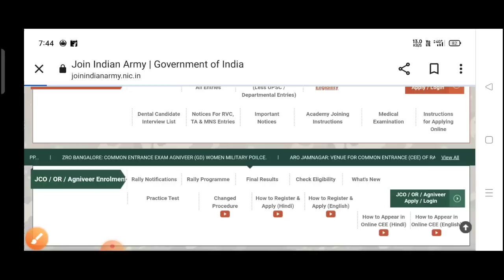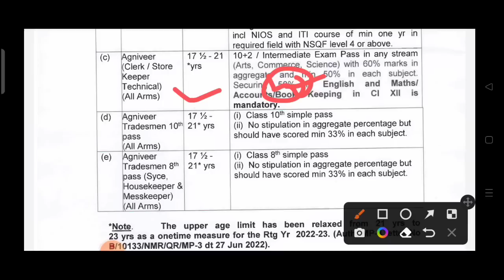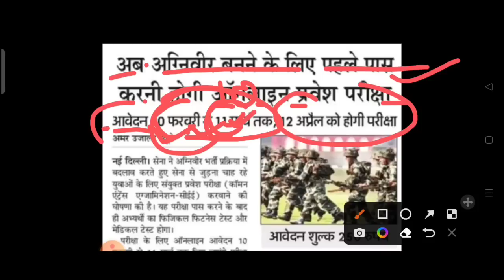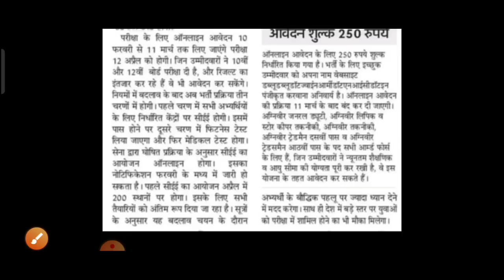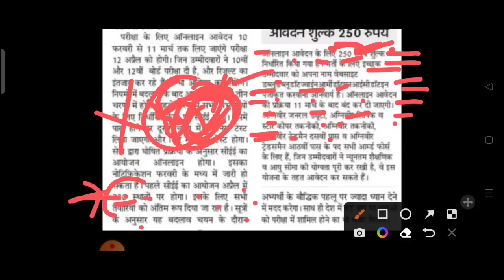Indian Army का पेपर 200 जगह होगा ☑️|| उम्र? NCC C वालो का क्या ☑️|| Nilesh vlogs